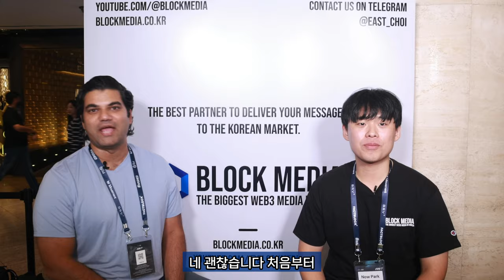"인공지능 사회 속 신뢰, 블록체인만이 만들 수 있다" - 코발란트(CXT) 가네쉬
블록체인 데이터 인프라를 선도하는 코발런트는 AI 시대에 장기 데이터 가용성과 검증 가능성 문제를 해결하고 있다. 코발런트의 공동 창립자인 가네시 스와미(Ganesh Swamy)는 코발런트의 비전과 AI에서의 데이터 문제를 해결하는 방식에 대해 설명했다. 인터뷰는 9월 3-4일 워커힐에서 열린 KBW 2024 임팩트 현장에서 진행됐다.

가네시 스와미는 코발런트를 통해 블록체인 데이터를 쉽게 접근하고, 그 데이터를 투명하게 검증할 수 있도록 하는 솔루션을 제공하고 있다고 말했다. 코발런트는 블록체인과 전통적인 데이터베이스를 결합해 데이터 접근성과 신뢰성을 동시에 해결하고자 한다. 특히 블록체인의 거래 데이터를 누구나 쉽게 읽고 이해할 수 있게 하여 대중적 채택을 촉진하려는 목적을 가지고 있다.

스와미는 코발런트가 단기적인 데이터를 넘어서 장기 데이터를 보관하고 검증할 수 있도록 설계되었다고 강조했다. 기존 블록체인 시스템에서는 일정 기간이 지나면 데이터가 삭제되는 문제를 안고 있지만, 코발런트는 데이터를 영구적으로 저장하고, 이를 통해 AI의 검증 문제까지 해결할 수 있는 모델을 제공한다.